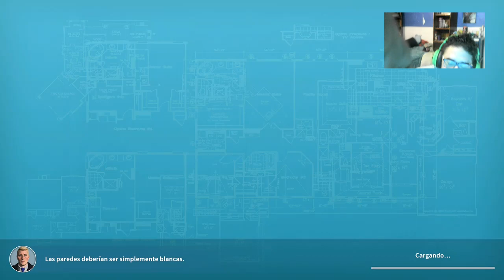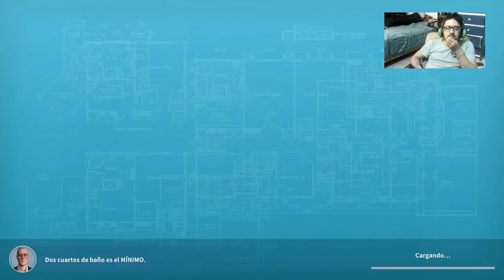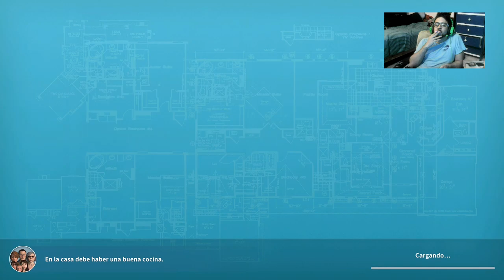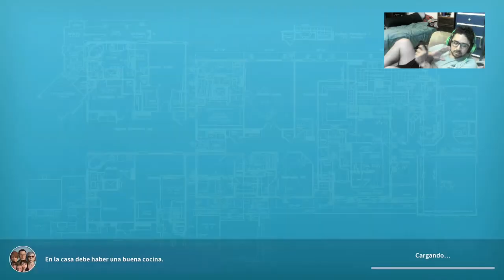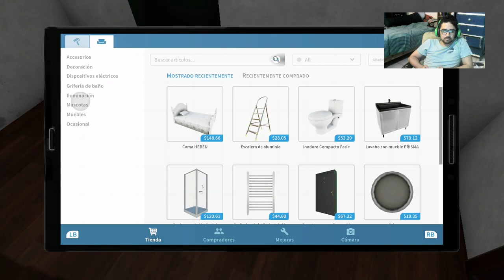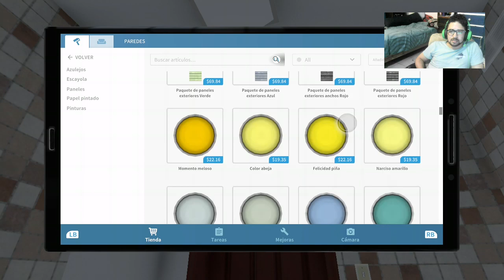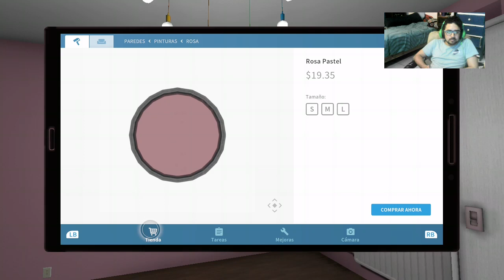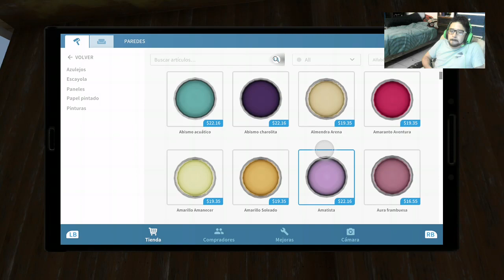Axel el remodelador-House flipper cap 1